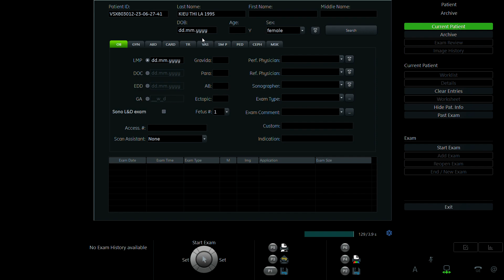KIỀU THỊ LÀ 1995 P2